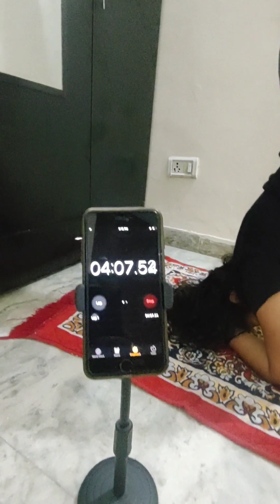sirsasana (headstand) 6 min 14sec